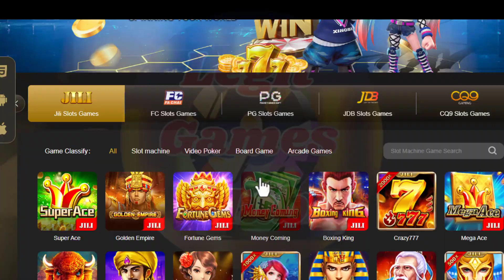Boxing King vs Money Coming | Tingnan Natin Kung Sino Mas Makakapagpalago Ng Puhunan Natin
Money Coming Jili Slot tricks,

Paalala lang mga idol, play responsibly. Good luck mga idol!

money coming
money coming tips
money coming tricks
casino slot
casino online slot
paano manalo sa money coming
money coming strategy
legit games hub
real money casino
real gcash casino
gcash real money games
paano maglaro ng money coming
best time to play money coming
money coming download
how to download money coming
paano magdownload money coming
money coming legit
tricks sa online casino
online casino tips
money coming turbo spin tricks
money coming turbo spin tips
jili asia
jili slot
jili slots
1asiabet
1xbet
money coming win
money coming winning strategy
money coming winning tips
tips sa money coming
tricks sa money coming
online slot machine
gcash make money app
online betting
legit online betting
jilibet
online casino
online casino games
jili slots
okbet online casino
slots
online slots
online slots real money
real money slots
slot games online
online slot machines for real money
gambling games online
online betting games
free sign up bonus casino
slots casino real money
good online casino
jili slot game
internet casino games
internet casinos
slot machine strategy
slot machine strategy to win
slot machine,slot machines
slots,how to win at slots
how to win on slot machines
gambling
how to win on slots
best slot machine strategy video
slot strategy slot
how to win at slot machines
slot machine secrets
slot machines how to win
winning at slot machines
gambling strategy
slot machine secrets exposed
popular slots strategy
winning slot strategy
casino slot machine tips
slot machine tips and strategies